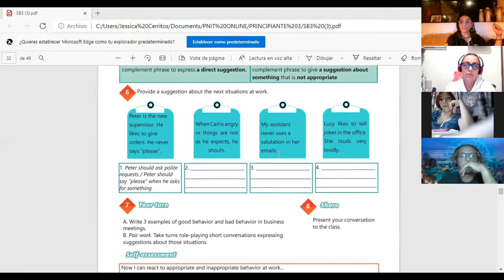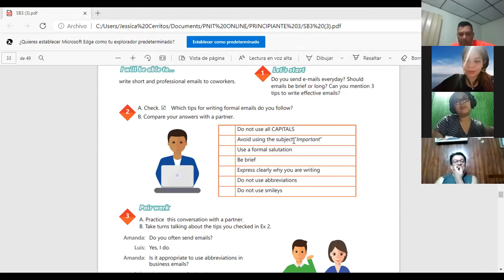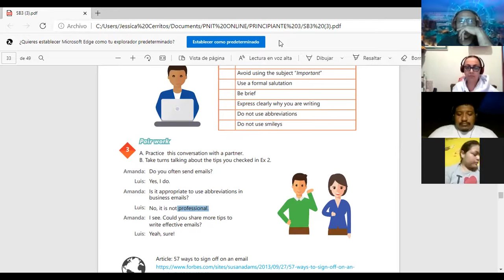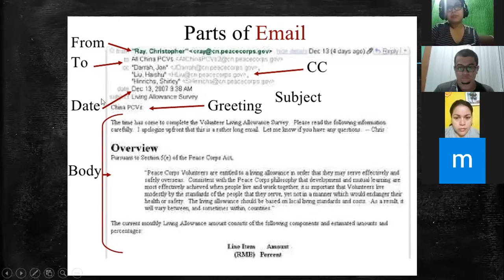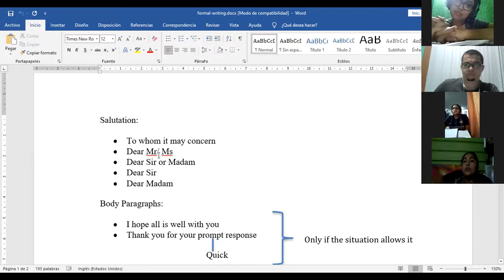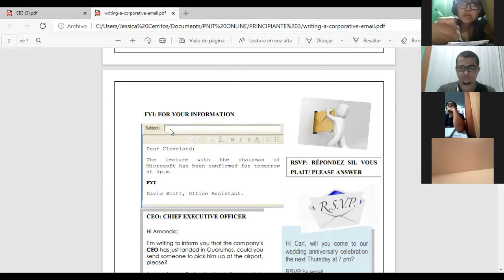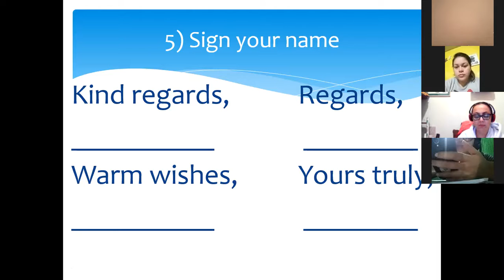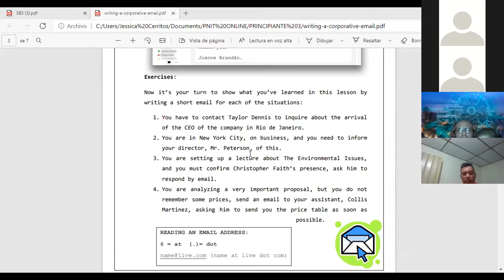Ingles Corporativo-Videoconferencia #13 Steps to write a formal email